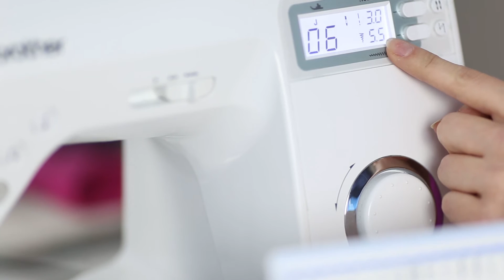Jak ušít kalhotkovou plenu?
Jak se šije kalhotková plenka.